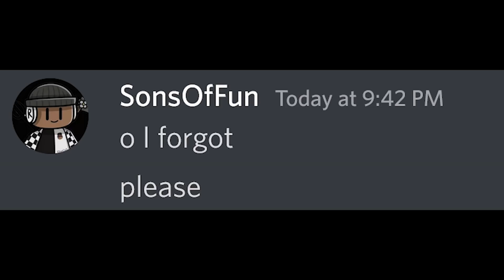😈Pet Simulator X...But I HACK THE OWNER! (Roblox)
Pet Simulator X...But I HACK THE OWNER!